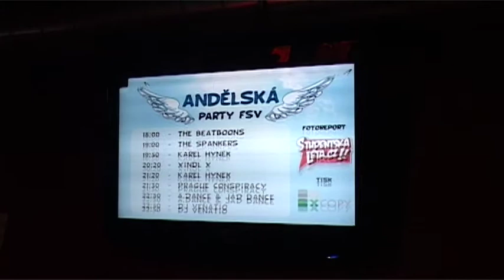20 let FSV UK - Andělská party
Video je prací studentů televizní specializace žurnalistiky FSV UK.